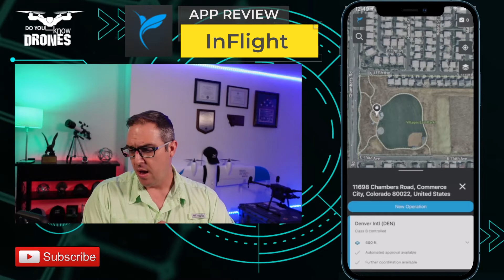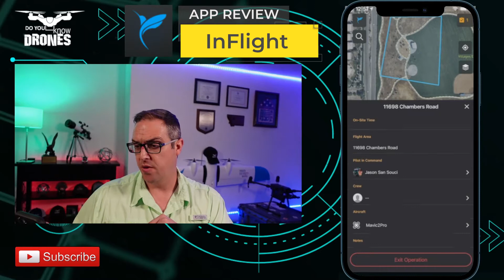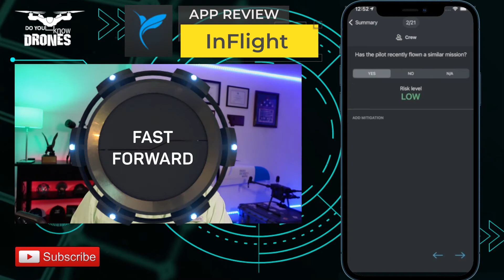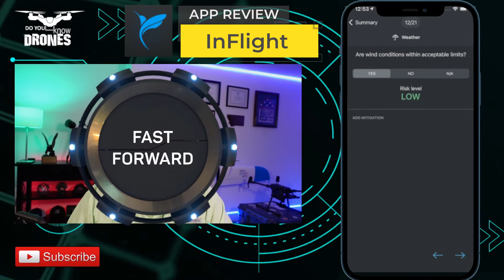Top Drone Capture Apps - Skyward InFlight Review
Walkthrough of Skyward InFlight App on iPhone 12 Pro Max

Pro Tip: Create your own job-specific checklists and use them for every mission.